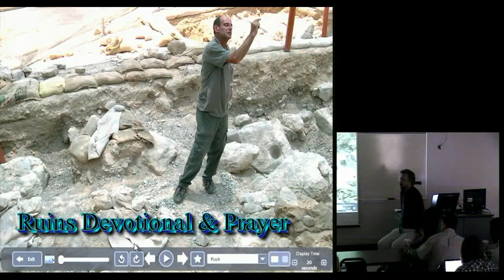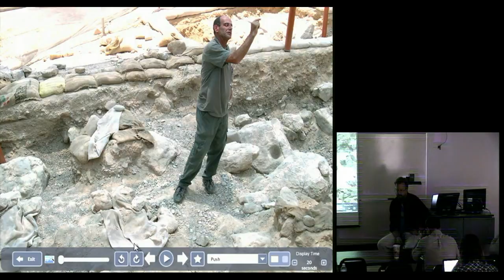001 AW RuinDevotional&Prayer